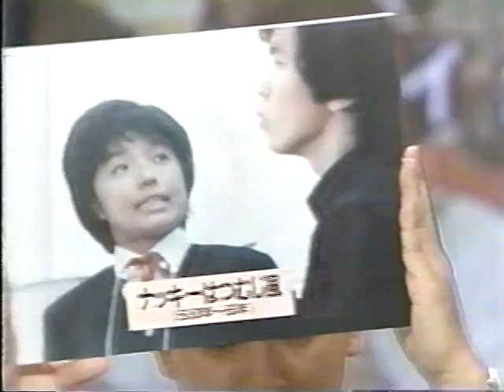TBS (Japan) 40th anniversary commemoration programs 6